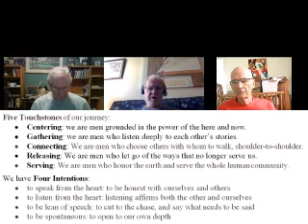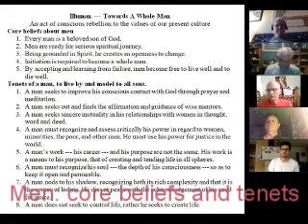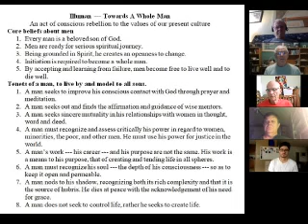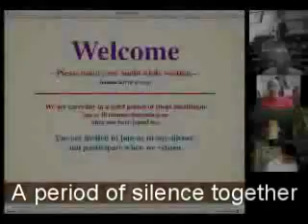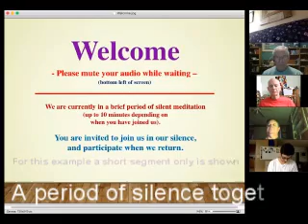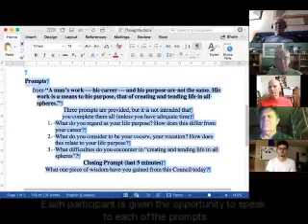Illuman Virtual Council demo (LISN_circle)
An example of a group of Illuman men demonstrating the structure and approach of Virtual Council online using ZOOM